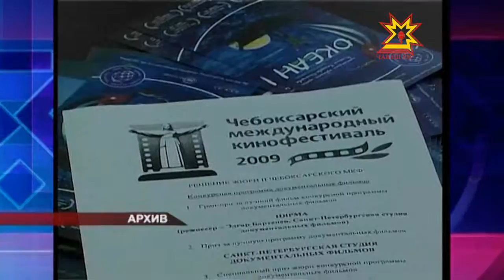Чебоксарский международный кинофестиваль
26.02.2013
Президентом мероприятия будет гендиректор киноконцерна «Мосфильм» кинорежиссёр, народный артист России Карен Шахназаров.